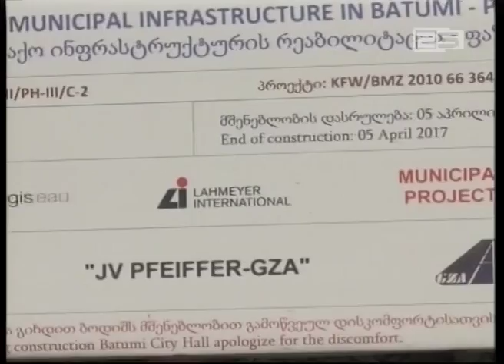სარეაბილიტაციო სამუშაოების შეჩერების გამო პუშკინის ქუჩის მოსახლეობა უკმაყოფილოა